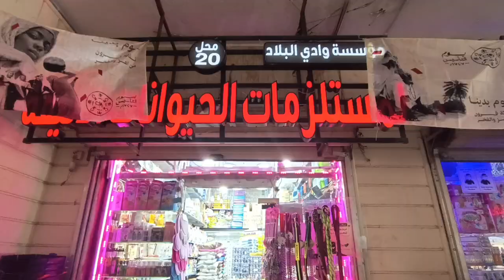BIRDS AND ANIMAL MARKET RIYADH SAUDI ARABIA | BIRDS MARKIT | DOG AND CAT MARKIT RIYADH | FISH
is video mein main Saudi Riyadh ke birds market explore ki Hai dog rabbit cat snake fish sari chij main is video mein dikhai hai

the riyaad birds market in Saudi Arab is known for selling many lands, water and air animals, such as parrot, pigeons, rabbit, cat, fish, pigeons, birds, fishaquarium,  and many
more
birds market explore
Saudi Riyadh birds market explore
fish market explore Saudi